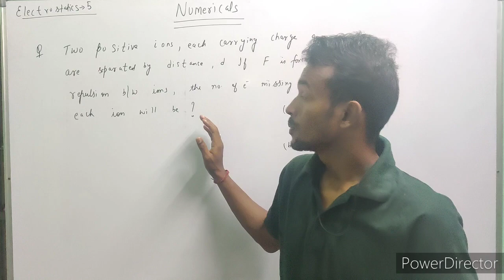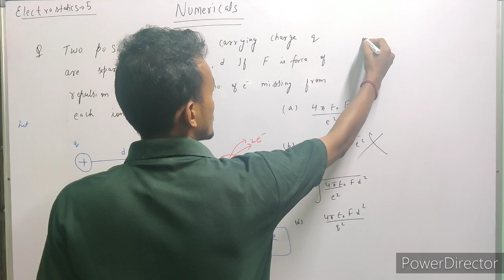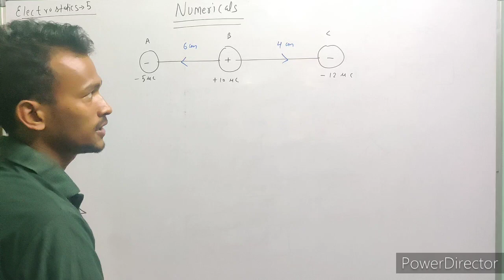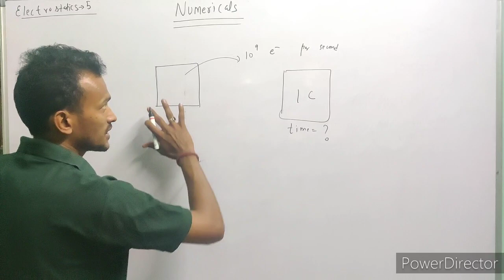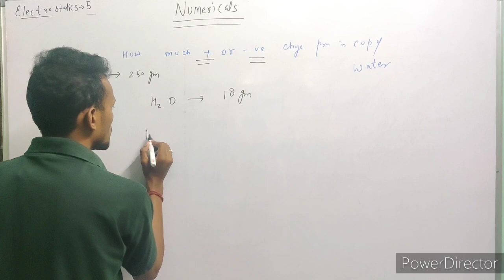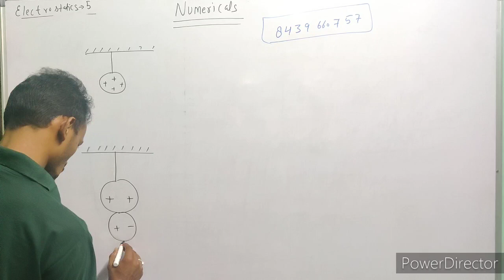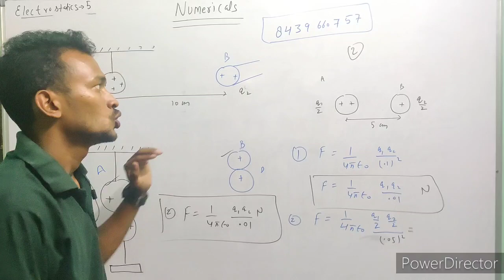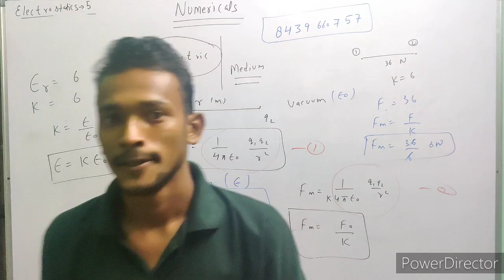ELECTROSTATICS 5||ELECTRIC CHARGES AND FIELDS||Numericals||ncert examples+neet question||RAHUL RAWAT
Video solution of important ncert example and neet questions 😃